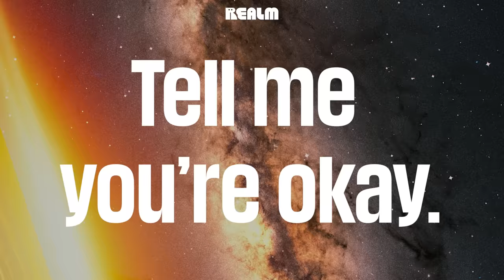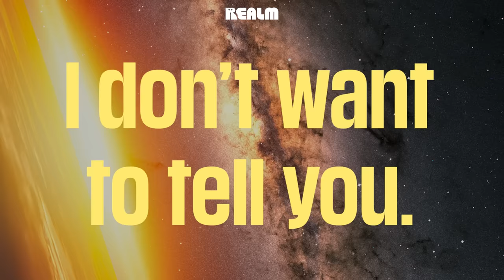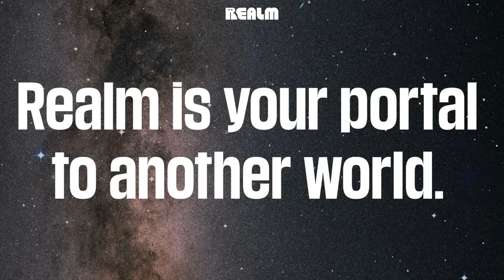Introducing Marigold Breach, starring Jameela Jamil and Manny Jacinto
Starring Jameela Jamil and Manny Jacinto! After crash-landing on a mysterious planet with no memory and a sentient AI implant in his brain keeping him alive, a soldier searches for answers about his past.

There are only four things Lucan knows with certainty: his name, his rank, that the droll AI implant speaking to him inside his mind is named Ven, and finally, that she is the only thing keeping him from dying.

With no other memories or connection to their pasts, Lucan and Ven must navigate their new reality on an unknown planet split into warring factions. As they search for answers about where they came from, they confront dangerous forces that threaten the safety of the planet’s civilians. But the most urgent threat of all lurks in the recesses of Lucan’s mind, kept hidden by Ven, and if she were to reveal it, their relationship would change forever.

Marigold Breach is a Realm production, starring Jameela Jamil and Manny Jacinto, and created and written by Joel Dane. Listen Away.